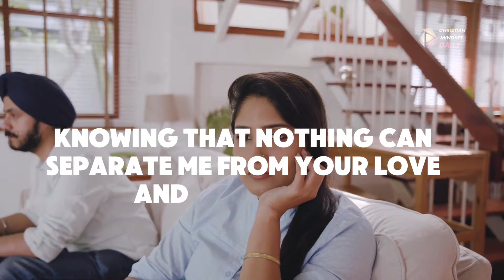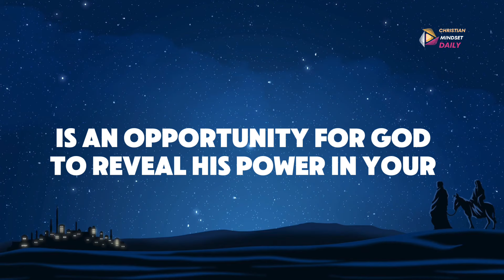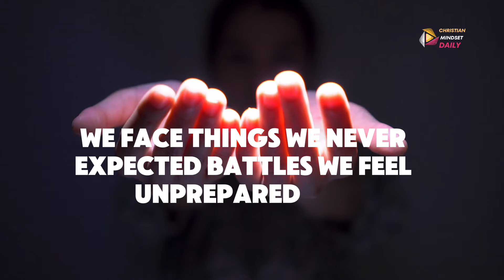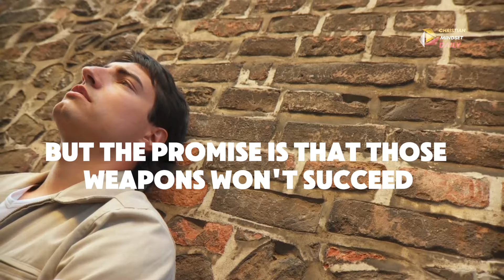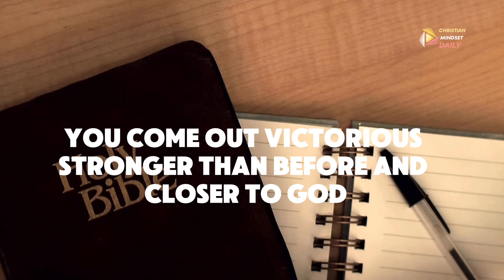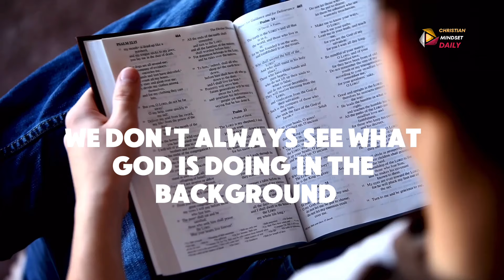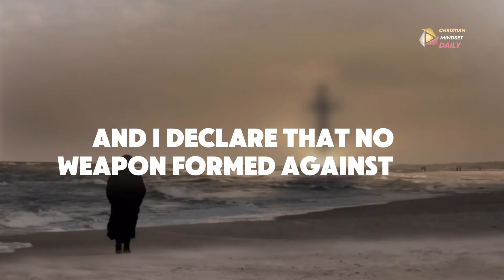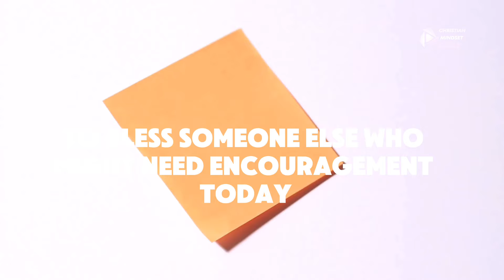The Most Powerful Prayer for Protection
I DECLARE THIS PRAYER With You: NO WEAPON FORMED AGAINST YOU | God Is Fighting For You | STOP WORRYING"

Welcome to Christian Mindset Daily! In this video, I DECLARE THIS PRAYER with you: No weapon formed against you shall prosper! Whatever battle you're facing, God is fighting for you! It's time to STOP WORRYING and leave it all in God's hands. Let go of your anxieties, and trust in His promises. Join me for a powerful Bible study as we dive deep into God's Word and pray for breakthrough, peace, and strength.

Are you in need of prayer? Drop your prayer requests in the comment section.

god message
 god message today
 god says daily
 Jesus devotional
Christian motivation
grace for purpose
Christian
faith